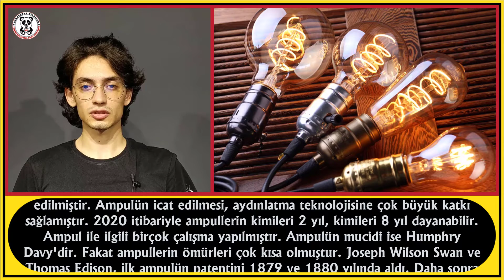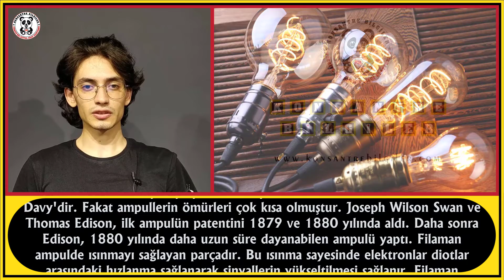AMPUL NASIL İCAT EDİLDİ ?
Bu videomuzda " AMPUL " un icadından bahsedeceğiz.
İyi seyirler.